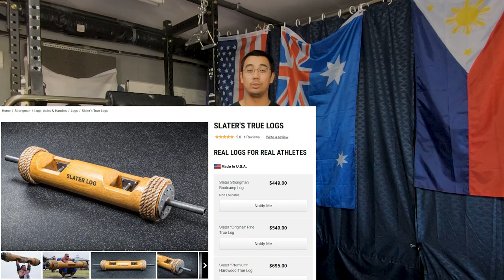You NEED this Specialty Barbell. The Benefits of the Safety Squat Barbell. Squat with shoulder pain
Why I think the Safety Squat Yoke Barbell should be the first specialty barbell you buy.

When thinking about a garage gym, you should prioritize some equipment over the other. With limited budget and space constraints, the SSB is such a versatile piece of equipment, that it should be on everyone's buy list.

7mm Rehband Knee Sleeves

What’s in Stock at Titan Fitness - Updated Daily!

What’s in Stock at Rep Fitness - Updated Daily!

Gold Standard Optimum Nutrition Whey Protein Powder

Help alleviate shoulder pain with the Mark Bell Slingshot & get $10 off your first $50+ purchase!